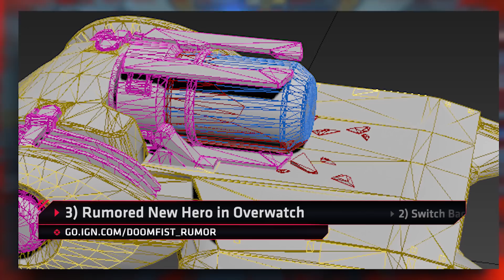Switch Backward Compatibility & Next Overwatch Hero Rumor - IGN Daily Fix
Nintendo addresses backward compatibility on the Switch, a new Overwatch discovery hints at Doomfist, and our biggest stories of the week!

5) Friday the 13th Cancelled?

1) Castlevania Show Is a Go!

Follow IGN for more!